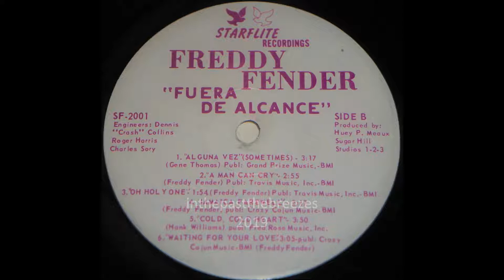Freddy Fender - Cold Cold Heart 1974 (rare version)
Freddy Fender
Cold Cold Heart
From the album "Fuera De Alcance" 1974
(33rpm) Starflite